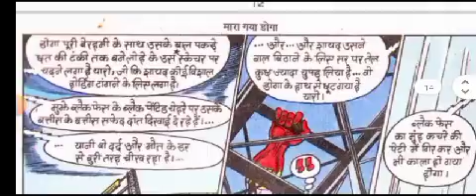MARA GAYA DOGA COMICS